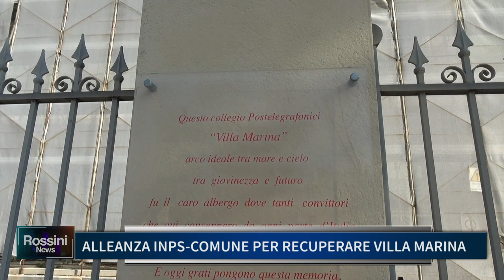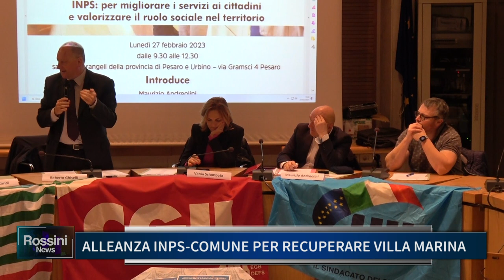ALLEANZA INPS-COMUNE PER RECUPERARE VILLA MARINA